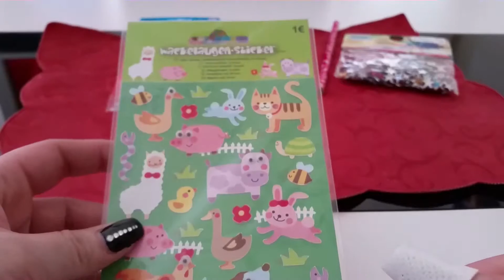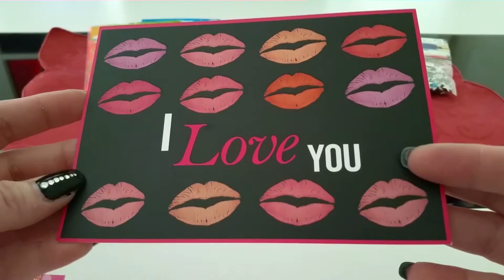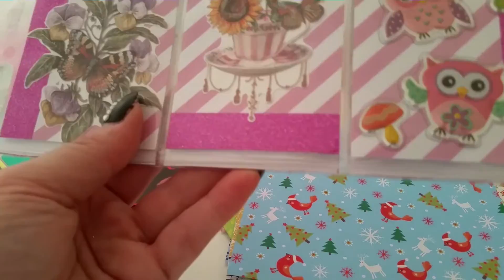[Ü Post] von der lieben Lena